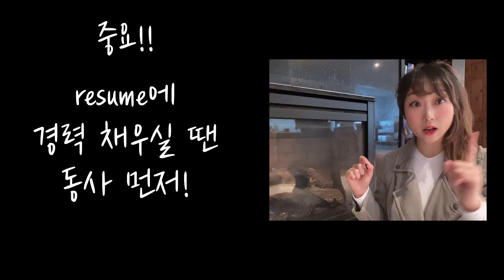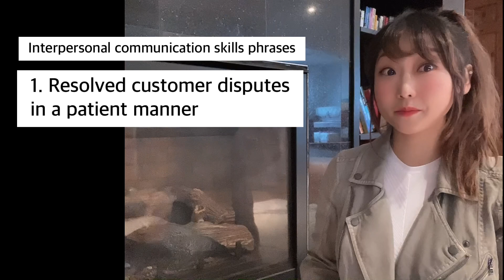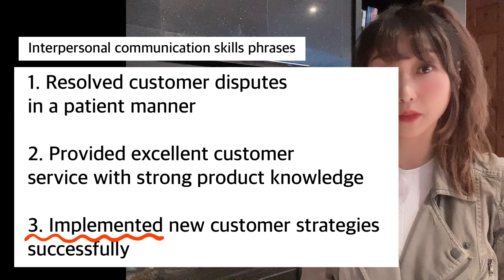Resume 쓰기 - 내 경력은 캐셔잡 뿐? 걱정마 충분해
캐셔 Cashier 는 누구나 한 번쯤은 거쳐간 직업일 거예요.
엔지니어, 회계사 등 내가 진짜로 갖고 싶은 직업을 위해 resume 나 cover letter 를 쓰실 때
내가 캐셔잡밖에 경력이 없더라도
최대한 경험/ 경력을 활용하셔서 적어보세요.

내가 문제를 어떻게 바라보느냐에 따라 하나도 버릴 게 없답니다 :)

1. 채용 공고에 나온 단어 활용
 2. 캐셔잡으로 얻을 수 있는 세 가지 경력

한 번 같이 알아보고 resume에 써봐요!